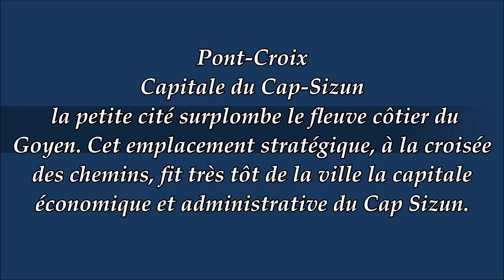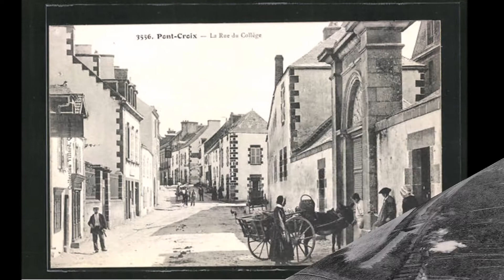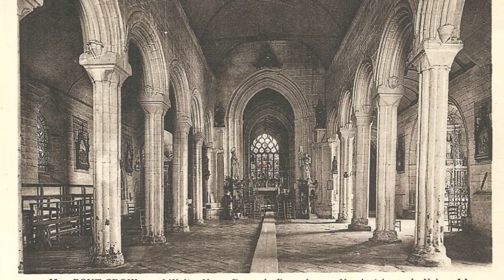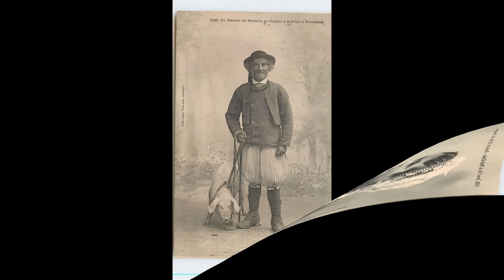Pont-Croix Cap Sizun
retour vers le passé, d'une cité glorieuse un peu abandonnée par l'histoire, le présent doit trouver le moyen de redonner sa grandeur d'antan.

Le cap Sizun est l'extrémité occidentale de la Cornouaille, dans le sud-ouest du Finistère en Bretagne, dont la capitale est Pont-Croix.

Le rayonnement spirituel de Pont-Croix se poursuit au milieu du 17e siècle par la construction du couvent des Ursulines, où s’installe au 19e le petit séminaire. Le centre ancien conserve de belles demeures du 15e au 19e